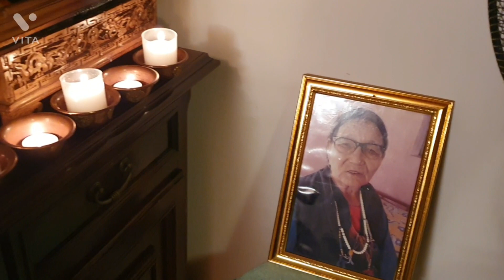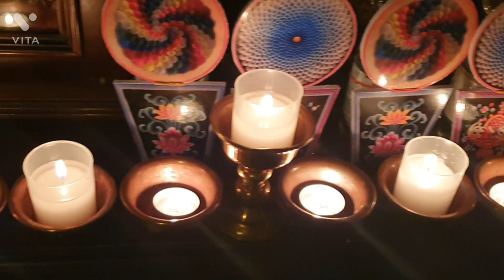my mother in low five year's ago in lomcho..